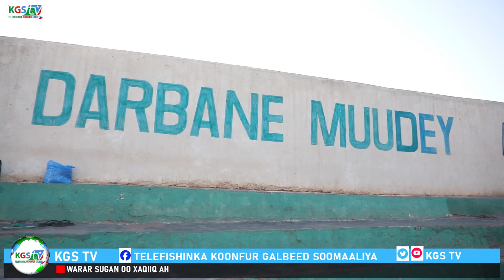Gabdho baranaayey kubada koleyga oo Baydhabo tababar loogu soo xirey